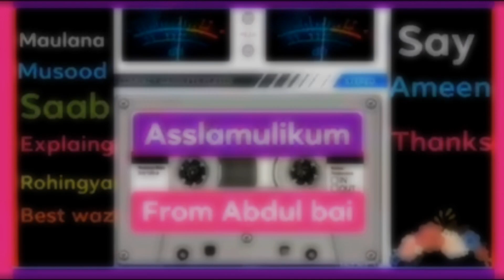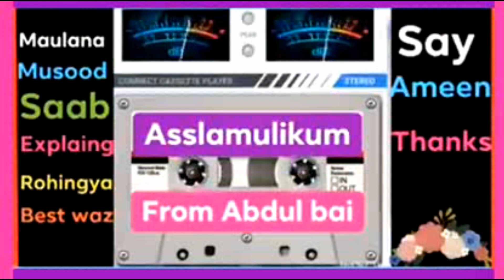محاضرة إسلامية الأركاني | باللغة البرماوية | Rohingya waz